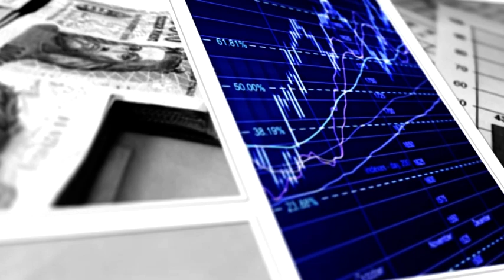Közéleti magazin 2024. 02. 21. - Pécsi Vivien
Közéleti magazinunk vendége Pécsi Vivien kalocsai önkormányzati képviselő, a Kulturális és Szociális Bizottság elnöke, aki a bizottságban folyó munkáról beszélgetett munkatársunkkal.